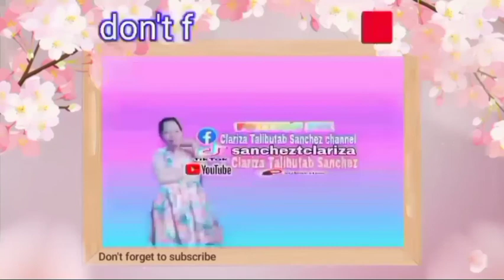iwhite Korea Whitening Pack